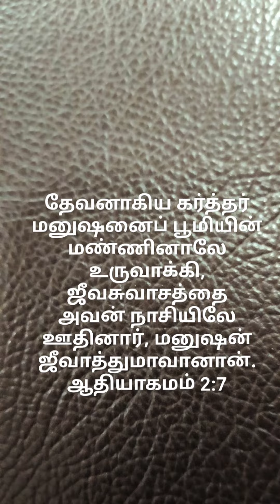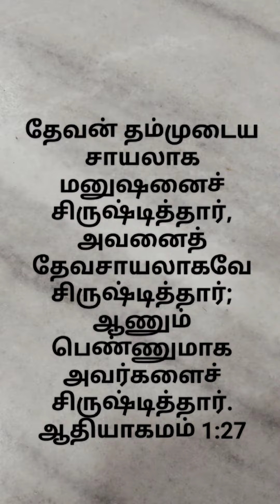Aliens (are not real) உண்மை இல்லை